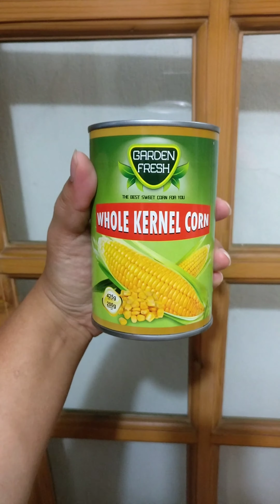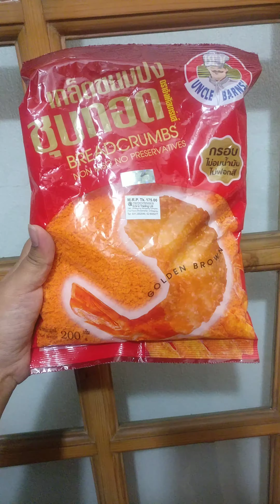How to make bhutta kabab / Easy Bhutta Kabab Recipe / Ramadan Recipe / Delicious Bhutta Kabab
■ 1 can sweet corn
■ 2 potatoes boiled & grated / mashed
■ 1 onion
■ Chili (As per taste)
■ Salt to taste
■ Black pepper to season
■ 1/2 tsp garam masala
■ Coriander leaves